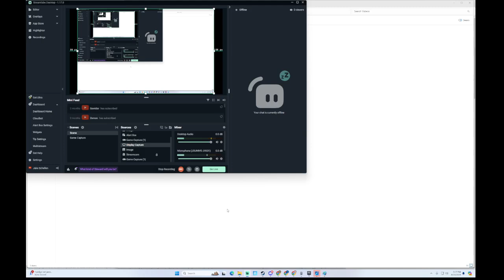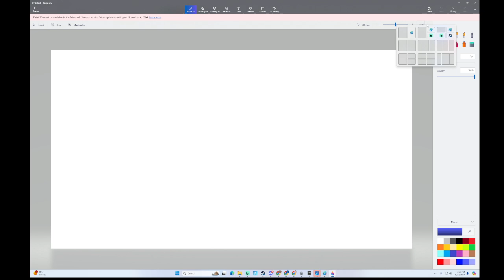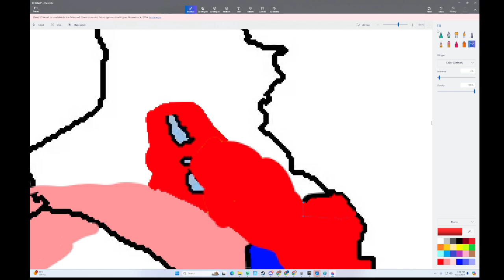What If Civilization Started Over Season 2 Episode 1 (discontinued)